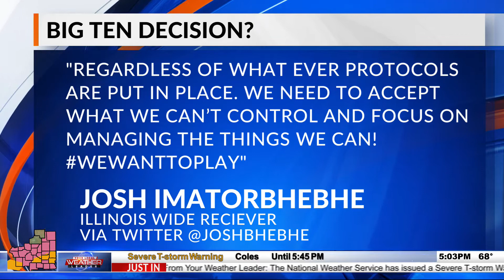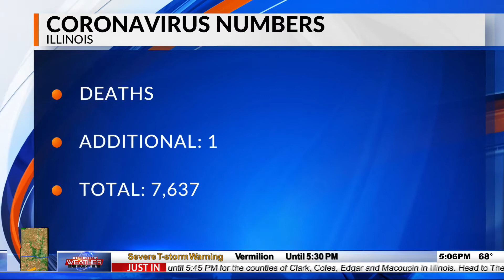3 News at 5:00 p.m.